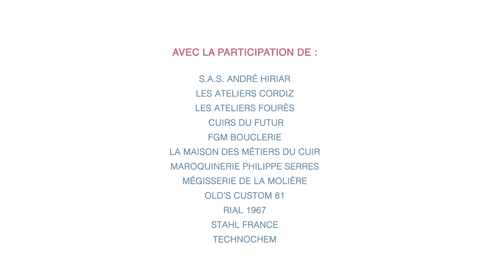MÉGISSIER, UN MÉTIER QUI SE RÉINVENTE - SÉRIE 2/4 - INSTITUTIONNEL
Tanneurs et mégissiers, un savoir-faire ancestral qui s'adapte à l'évolution du monde en développant des nouvelles matières comme le cuir extensible où le cuir de thon, des spécialités de la filière du cuir de Graulhet.
Des matières de qualité, avec un champ des possibles "illimité" afin de répondre aux innovations, envies et tendances des designers et stylistes du monde entier. La filière du cuir, une industrie du futur, qui préserve son environnement.

Avec la participation de LA COMMUNAUTE D'AGGLOMERATION GAILLAC - GRAULHET et :
SAS ANDRE HIRIAR - LES ATELIERS CORDIZ - LES ATELIERS FOURES - CUIRS DU FUTUR - FGM BOUCLERIE - LA MAISON DES METIERS DU CUIR - MAROQUINERIE LA MOLIERE - OLD'S CUSTOM 81 - RIAL 1967 - STAHL FRANCE - TECHNOCHEM

Réalisation : Studios H2G
Au nom de : Stereo Nuts / Invisible Warrior / Audioinfinity / Alexander Stroganov